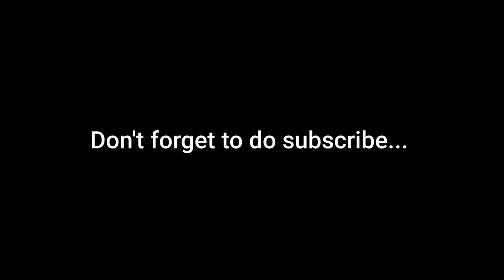Group Of Men Trekking A Forest | by non copyright videos